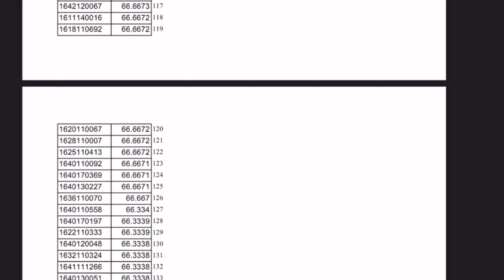SGPGI lucknow cut off kitni hogi ??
SGPGI नर्सिंग ऑफिसर CUT OFF 💐SGPGI 260 CUT OFF, SGPGI NURSING OFFICER CUT OFF,SGPGI STAFF NURSE CUT off
SGPGI final Cut Off//Category wise merit//sgpgicutoff2024
SGPGI नर्सिंग ऑफिसर स्कोर कार्ड 💐 SGPGI NURSING OFFICER CUT OFF, SGPGI SCORE CARD, SGPGI 260 CUT OFF
SGPGI Nursing Officer Vacancy 2024 | Total Post 1226 + 260 | क्या है सच? | best book for SGPGI
sgpgi lucknow nursing officer paper solution
sgpgi lucknow nursing officer
sgpgi lucknow nursing officer vacancy 2024
sgpgi grievance portal
sgpgi nursing officer vacancy 2024
sgpgi result 2024
sgpgi vacancy 2024
sgpgi nursing officer result 2024
sgpgi previous year question paper s
sgpgi form kaise bhare 2024
sgpgi paper solution 2024
sgpgi lucknow
sggi cut off 2024
sgpgi nursing officer previous year question paper

sgpgi lucknow result 2024
sgpgi lucknow result
sgpgi lucknow result 2023
pgi lucknow result 2024
sgpgi lucknow pharmacist result
sgpgi lucknow ka result kab aaega
sggi lucknow nursing officer result
sggi lucknow staff nurse result s
gpgi lucknow nursing officer result 2024